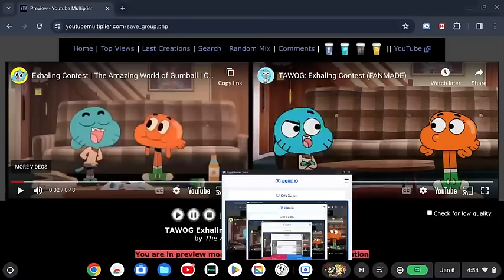TAWOG Exhaling Contest Original vs Fanmade